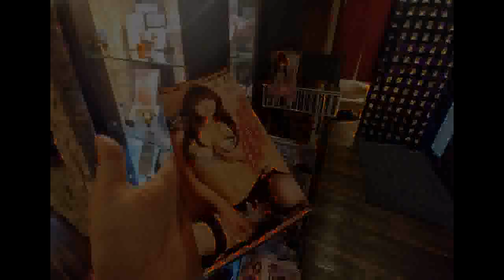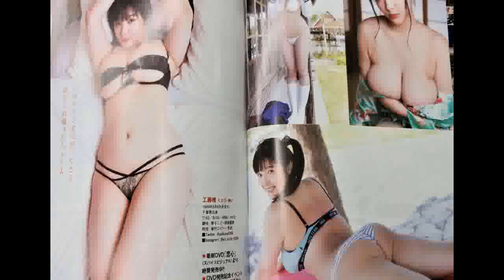ЭКСКУРСИЯ В ЯПОНСКИЙ ДОМ ЛЮБВИ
Хочется хоть немного отвлечься от творящегося ужаса.